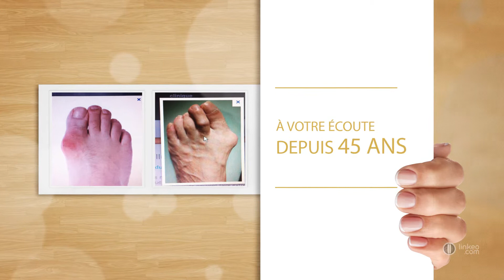Chausseur pieds sensibles à PARIS : PODOSALVA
PODOSALVA chausseur à Paris en région Île-de-France vous promet de trouver votre style de chaussures en vous garantissant le meilleur confort. Pour cela il existe plusieurs gammes comme : Confort, Elégance et Spéciale.